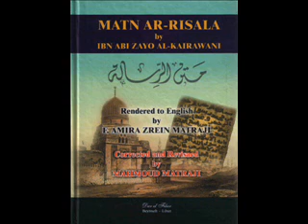Course on the maliki text Ar Rissala of Ibn Abi Zayd Al-Qayrawaani : part 10 (Maliki Fiqh)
This class in in Maliki Fiqh. The text is one of the earliest in Islamic Law. The text will be covered by Ustadh Ahmed Mubarak, who took the text from a number of Ulama.